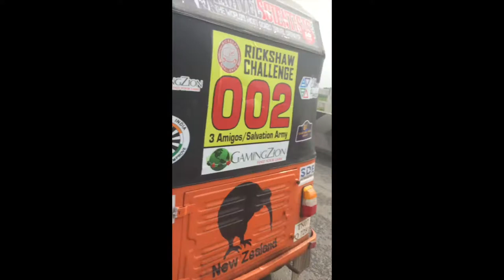India Rickshaw 1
2017 Rickshaw Challenge, Mumbai to Chennai Express